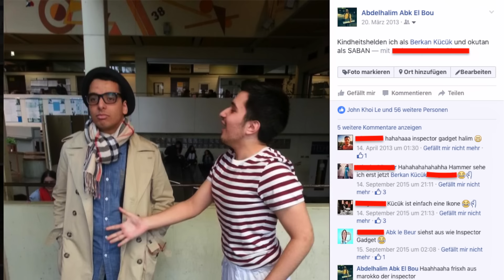ABI MIT KÄNÄX - Teil 3 | LACHKICK Schulgeschichten !!!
Snapchat! ➜abk-official